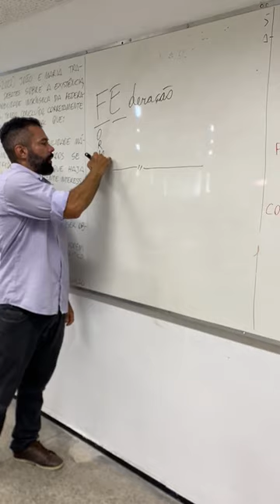Mnemônico: Federação: Forma de Estado [Direito Constitucional]